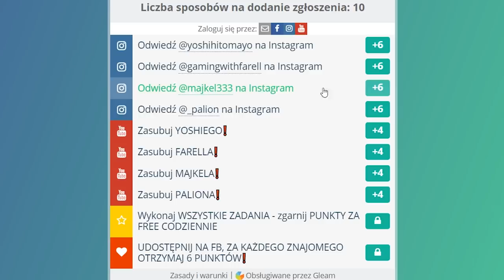NOWY TRYB "🍅❌🍔 ZEMSTA PANA POMIDORA" TRYB PLAC ZABAW - Fortnite Battle Royale